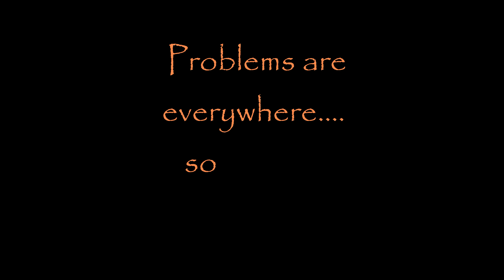Anginat khwab - Poetry by Lekhadivyeshwari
In 90% cases Stress is the culprit, get rid of it.